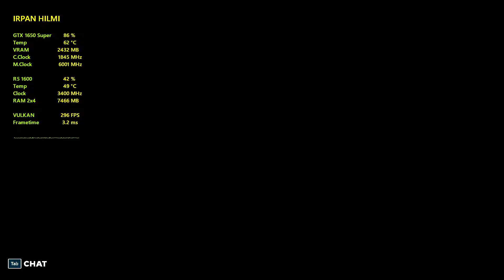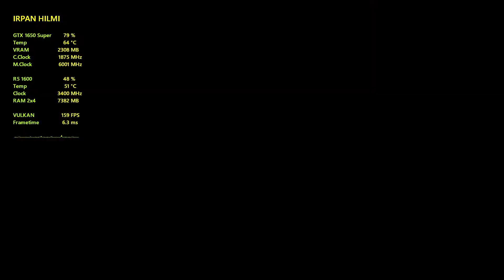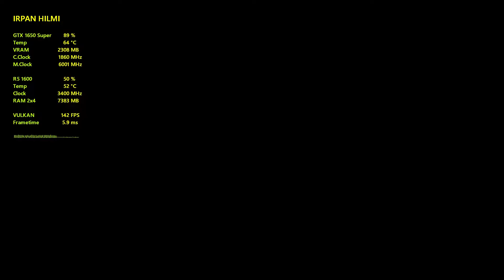Knockout City Season 4 | GTX 1650 Super + Ryzen 5 1600 | Max Settings 1080p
PC Specs:
CPU: AMD Ryzen 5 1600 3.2Ghz (Boost 3.6Ghz)
RAM: Avexir 8GB(4x2) 2400MHz DRR4
MOBO: ASROCK Fatality AB350 Gaming K4
VGA: EVGA GeForce GTX 1650 SUPER SC ULTRA GAMING 4GB GDDR6
SSD: KINGSTON 2.5" 120GB
HDD: WD Blue 2TB 7200RPM
HDD2: WD Blue 2TB 7200RPM
HDD3: WD Blue 500GB 5400RPM
PSU: Corsair CX650M 650W 80plus Bronze
Case: Cube Gaming Weiss
Monitor: SAMSUNG S22F350
OS: Windows 10 PRO Version 21H1 (OS Build 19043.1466)